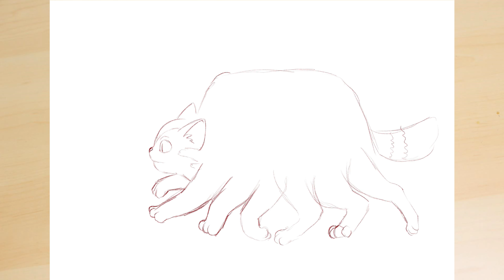Le retour du mix media dessin/résine UV !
Aujourd'hui c'est le jour 28 de mon Inktober perso : l'hallowoodtober ! Chaque jour je fais un dessin sur bois et je publie le résultat en vidéo sur ma chaîne youtube ! Pour me soutenir durant ce véritable marathon, un petit commentaire de votre part serait vraiment génial !